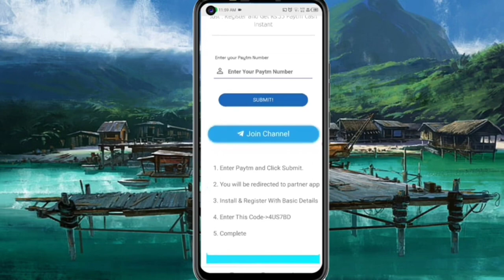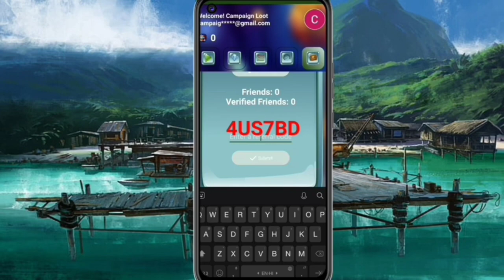Today New Campaign Loot Offer 35₹+35₹+₹ Instant Paytm Cash || Tasks💰Campaign BUG|| New Paytm app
Code: 4US7BD

1 miss call 10 paytm cash